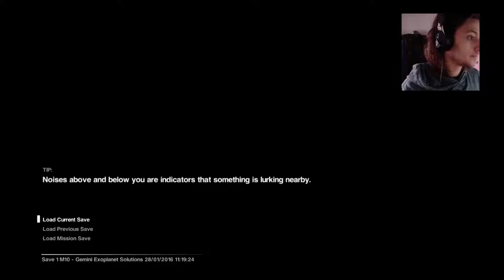RESET THE BREAKERS ! | Alien Isolation #19 (Let's Play/Walkthrough)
This channel is your very own destination for let's plays, walkthroughs and playthroughs of a large variety of games. Not only do I play games, but I also do fun challenges, show my game collections, and review games/tv shows/movies to keep you entertained, but mainly to keep you smiling and laughing.

My name is Nick a.k.a Skynnyman and please send me your suggestions for content that you would like to see on this channel!